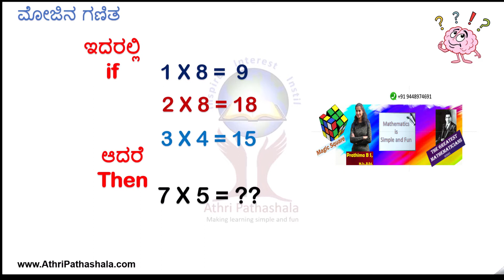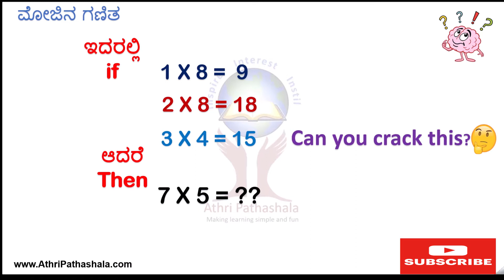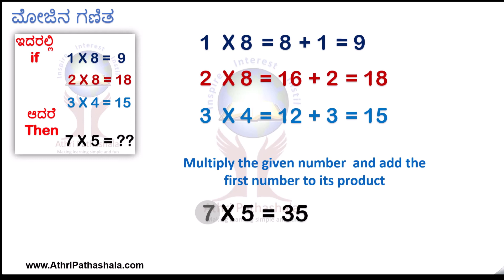If 1x8=9, 2x8=18, 3x4=15 Then 7x5=?? | ಇದರಲ್ಲಿ 1x8=9, 2x8=18, 3x4=15 ಆದರೆ 7x5=?? | Logical Puzzle